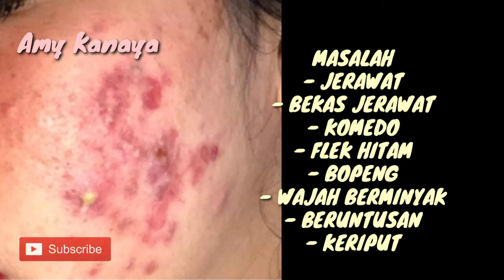Strawberry liar serum terbaik 🍓‼️wild strawberry for the best face serum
Asmr,
asmr korean
asmr mask
asmr korean makeup
asmr skincare
asmr masker
asmr masker organik
asmr masker wajah
asmr beauty
asmr masker
asmr face mask
berikut ini tips memutihkan & mencerahkan wajah secara alami dengan buah strawbery.
dan kalian bisa merasakan manfaat seperti kulit putih,sehat,glowing bak gadis Korea..
masker strawbery
manfaat masker strawbery
khasiat masker strawbery
cara membuat masker strawbery
Masker coklat bubuk
Masker Cocos
Masker teh hijau
Masker susu
Masker oatmeal
Masker biji gandum
Masker tepung beras
Masker wasabi
Masker strawbery
Masker buah
Masker mentimun
Masker pisang
Masker kunyit
Masker organik
Masker beras
Masker matcha
Masker oat
Masker alami
Ide bisnis masker organik
Ide bisnis skincare
Bisnis masker organik
Bisnis skincare
Tutorial membuat masker green tea
Tutorial membuat masker coklat
Tutorial membuat masker susu
Tutorial membuat masker oatmeal
Tutorial membuat masker beras
Tips membuat masker wajah
Tips membuat masker organik
Cara cepat membuat masker
Bisnis masker wajah
Cara memulai bisnis masker
Cara memulai bisnis masker organik
Masker Cocoa powder
Masker bengbeng
Masker viral
Cara bikin masker coklat
Manfaat masker wajah
Khasiat masker wajah
Kandungan masker organik
Efek samping masker wajah
Efek samping masker organik
Review masker green tea
Review masker organik
Review masker bengbeng
Review masker oat
Review masker matcha
Review masker pisang
Review masker coklat
Masker viral
Masker viral tiktok
Masker kunyit
Cara membuat masker kunyit
Manfaat masker kunyit untuk kulit
Khasiat masker kunyit
DIY masker kunyit
DIY masker yellow
Tutorial masker kunyit
Tips membuat masker kunyit
Masker kunyit untuk kulit berjerawat
Masker organik untuk kulit berjerawat
Masker kopi
Masker COFFEE organik
Cara membuat masker kopi
Tips membuat masker kopi
Tutorial masker kopi
Cara cepat membuat masker kopi
Khasiat masker kopi
Manfaat masker kopi
Maskermulbery
Caramembuatmaskermulbery
Tipsmembuatmaskermulbery
Khasiatmaskermulber
Manfaatmaskermulbery
Tutorialmembuatmaskermulbery
Masker redberry
Masker raspbery
Ide bisnis masker
Ide jualan masker organik
Cara membuat masker green tea
Cara membuat masker green tea latte organik
DIY masker green tea organik
Cara yang benar membuat masker green tea
Manfaat masker green tea organik
Khasiat masker green tea organik
Efek samping masker green tea organik
Masker green tea organik
Green tea organik mask
Tutorial membuat masker green tea organik
Masker green tea organik terbaru
Masker green tea organik 2021
Ide bisnis skincare
Mask green tea organic
Ide bisnis masker kekinian
Masker organik viral
Masker organik viral di tiktok
DIY masker pisang organik
Cara membuat masker pisang organik
Tutorial membuat masker pisang organik
Cara yang benar membuat masker pisang organik
Manfaat masker pisang organik
Khasiat masker pisang organik
Efek samping masker pisang organik
Masker viral ditiktok
Masker organik kekinian
Masker pisang mencerahkan kulit
Masker alami
Masker organik bahan alami
DIY Korean mask organik
DIY masker organik Korea
DIY masker aesthetic
Cara membuat masker organik aesthetic
Masker aesthetic kekinian
Masker viral aesthetic
Korean mask organic viral
Masker aesthetic organic
Asmr masker aesthetic
Asmr organic mask
DIY Korean mask organic natural
DIY mask natural
Cara membuat masker wajah aesthetic
DIY masker bengbeng viral
Tutorial membuat masker coklat bengbeng organik
DIY membuat masker coklat bengbeng viral ditiktok
Masker bengbeng viral
Manfaat masker bengbeng
Ide bisnis jualan masker organik
Cara cepat membuat masker bengbeng organik ala Korea
Masker coklat bengbeng aesthetic
Ide jualan masker coklat bengbeng organik
DIY bengbeng mask organic
Bahan-bahan masker bengbeng
Review masker bengbeng organic
Review masker coklat bengbeng viral di tiktok
Efek samping masker bengbeng
Manfaat masker bengbeng
Diy masker green tea latte organik
Cara membuat masker susu teh hijau
Tutorial masker green tea latte organik
Review masker green tea organik
Masker green tea organik ala Korea
Masker green tea organik alami
Cara memutihkan wajah dengan masker green tea organik
Cara mencerahkan wajah dengan masker green tea organik
Masker green tea latte organik viral di tiktok
Masker organik kekinian
Masker green tea latte organik
Cara membuat masker chokolatos organik
Cara membuat masker coklat organik.tios membuat masker coklat organik viral
Tips membuat masker coklat organik viral ditiktok
Masker coklat mencerahkan wajah
Masker organik menghilangkan jerawat